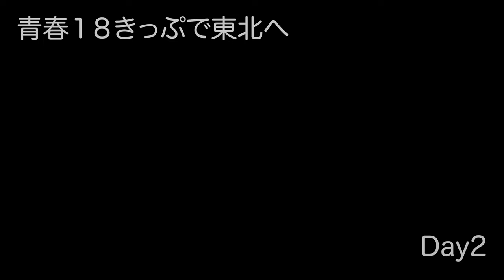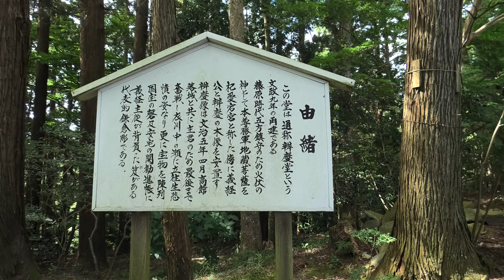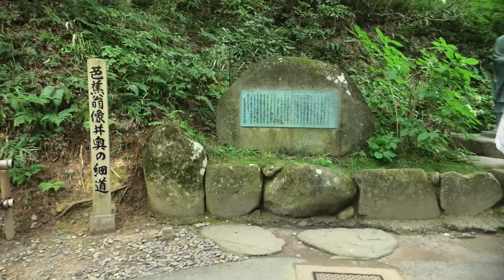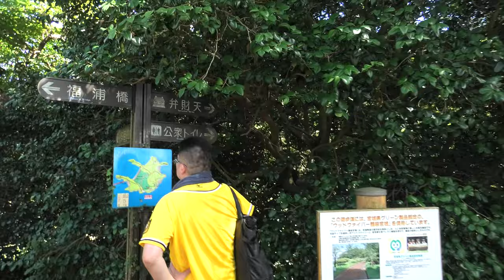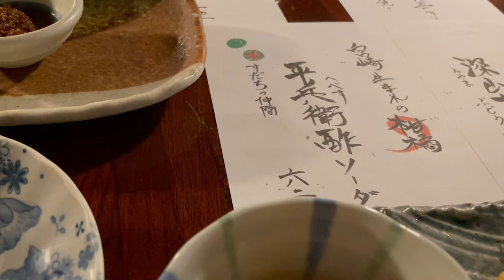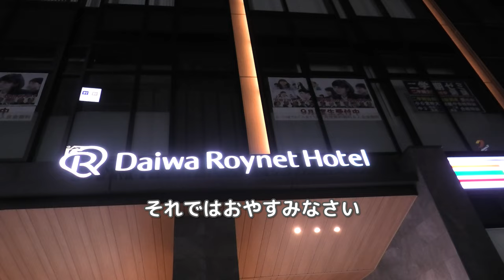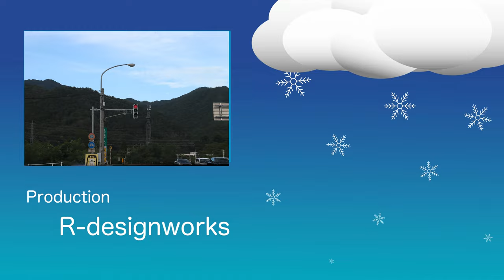青春１８きっぷで行った東北の旅2日目 中尊寺と松島と蔵王温泉をレンタカーで回りました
青春１８きっぷを使って行った東北の旅の2日目です。
2日目はレンタカーで岩手県・宮城県・山形県の東北３県を巡りました。
岩手県は平泉・中尊寺へ。奥州藤原氏の栄華と義経・弁慶の歴史を知る旅です。
そして平泉から宮城県は日本三景の一つ松島へ。
最後は山形県にある蔵王温泉に入り、仙台に戻りました。

仙台駅構内にあるレンタカー屋さんは朝早くから営業していて助かりました。
⚪︎駅レンタカー仙台営業所

⚪︎山形県蔵王温泉 立ち寄り温泉 源七露天の湯